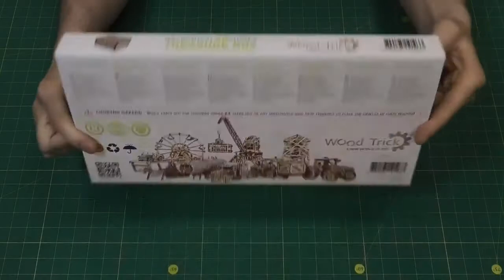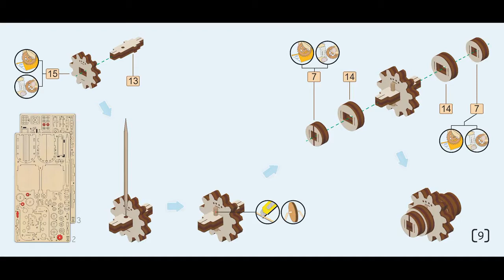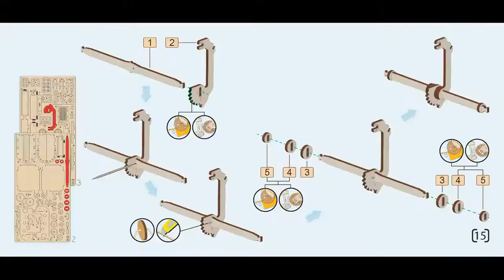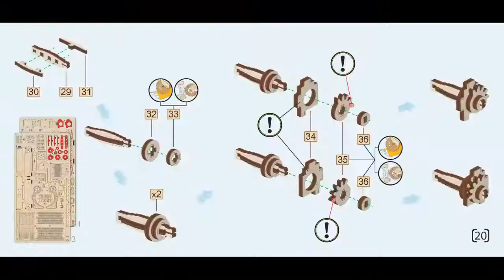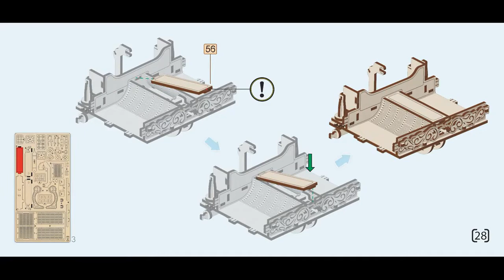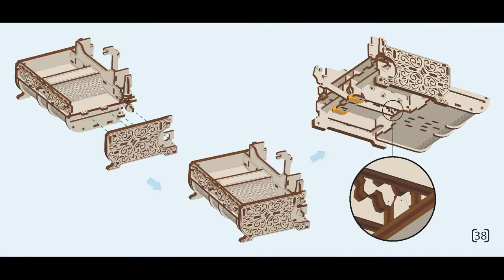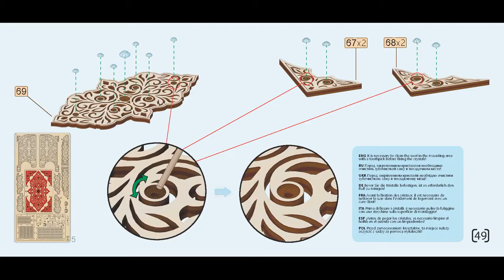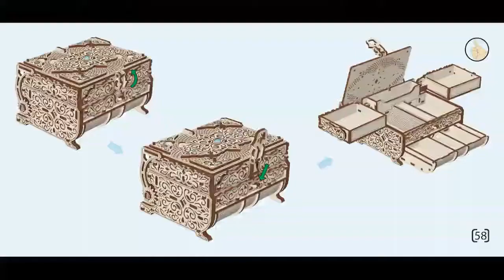Видеоинструкция по сборке Шкатулки, декорированной кристаллами Swarovski от Wood Trick